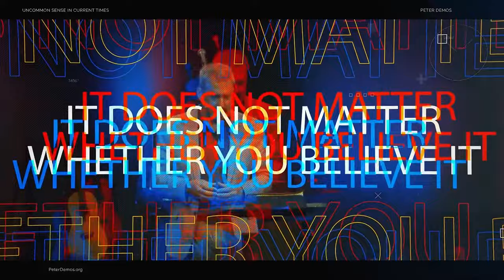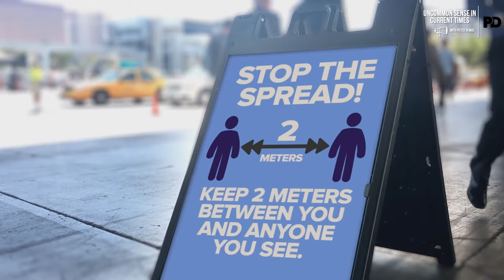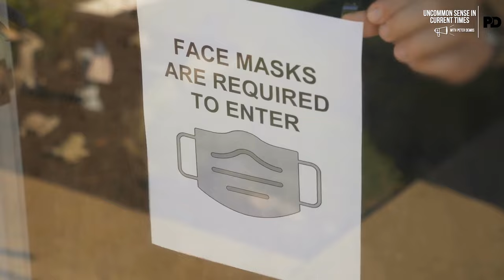Beneath Sheep's Clothing, W/ Julie Behling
Peter Demos is joined by author and filmmaker Julie Behling. Her team is launching the movie, "Beneath sheep's Clothing" in late May and it goes over an in-depth perspective of what exactly is happening in our country and how the Chinese Communist Party has been undermining our institutions for over 25 years.